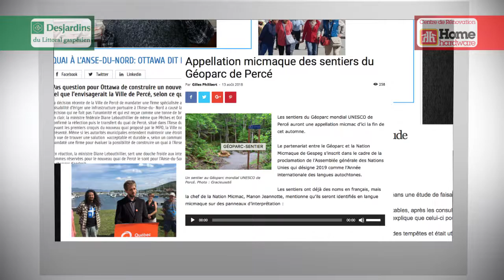Ce mois-ci dans votre Reflet d'ici du 30 août 2018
Images de la Fête de quartier à Grande-Rivière et de l'École de cinéma d'été de Percé.